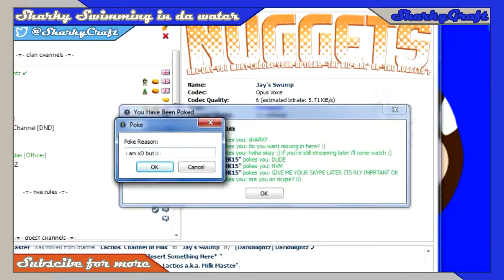Sharky - Desktop Background :: Speedart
Hey guys ^^ and welcome to my description, please look futher down for more information.
Friends or the person im drawing in the video (If it's empty, It might be a solo game)

--Server--
     - eu.mcgamer.net
 Ip - us.mcgamer.net
     - au.mcgamer.net
---Designners---
Intro maker - My self (you can buy intros in my shop)
Outro maker - My self as well :3
---Things i use to make videos---
-=For speedarts=-
Drawing - Trust Slimline Widescreen Tablet
Recording - Camtaisia studio + Action, it depends ;)

-=For MC videos and others=-
Recording - Fraps
Microphone - Blue Yeti + i edit the noice out in Audacity
- Procecer - AMD FX-6300 Black Edition.
- Mother Board - MSI 970A-G43, Socket-AM3+
- RAM - Corsair Dominator DDr3 1600MHz 8GB
- Harcdrive - Seagate Barracuda 2TB
- GFX card - MSI GeForce GTX 760 Gaming 2GB PhysX
- Power box thingy - Corsair CX 600W PSU
- D drive - Samsung DVD Writer, SH-224DB